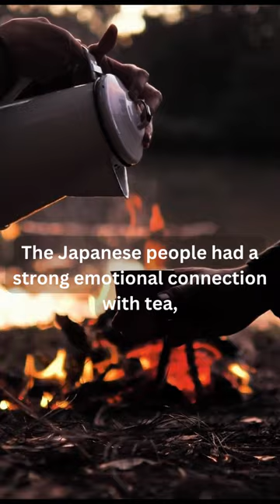"How Nestle Won Japan's Heart: The Coffee Connection"casestudy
The Japanese people had a strong emotional connection with tea, and coffee just didn't have the same place in their hearts. But in the 1970s, Nestle,, wanted to change that.

They hired a smart guy named Clotaire Rapaille, who talked to lots of different people to understand how the Japanese felt about coffee. He found out that they didn't really have any special feelings about it. So he came up with a plan: start by getting kids interested in coffee. And what do kids love? Desserts!

Nestle made special desserts that tasted like coffee but didn't have any caffeine, so it was safe for kids to eat. The kids loved these new flavors, and it created a connection between them and the Nestle brand. As the kids grew up, they stayed loyal to Nestle and started to enjoy real coffee too. This made Nestle very successful in Japan, and now Japan is one of the biggest importers of coffee in the world.

Nestle's success came from understanding Japanese culture, trying new things like coffee-flavored desserts, and being patient enough to wait for a whole generation to grow up and embrace a new product.